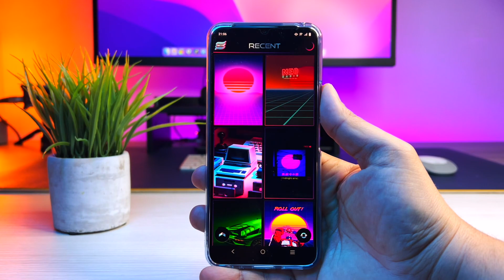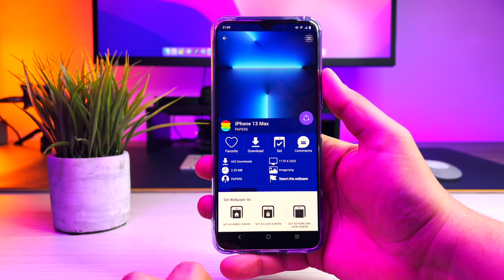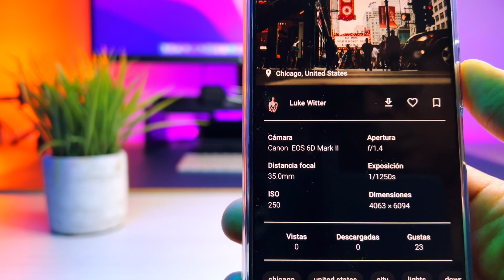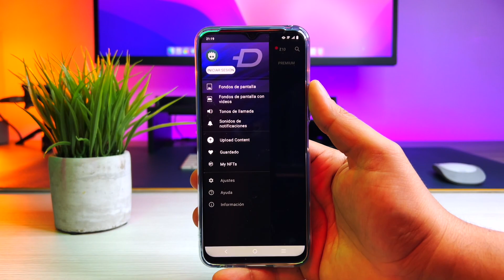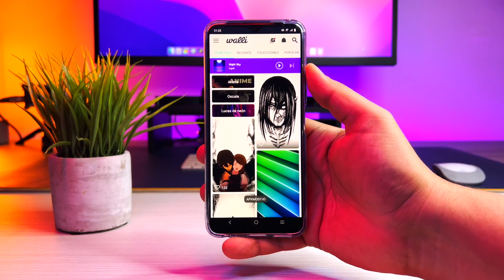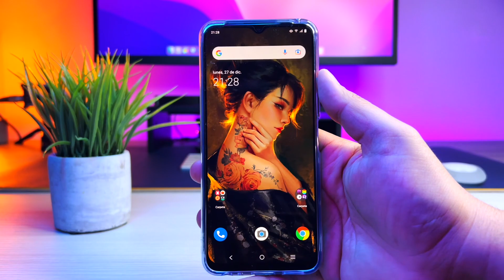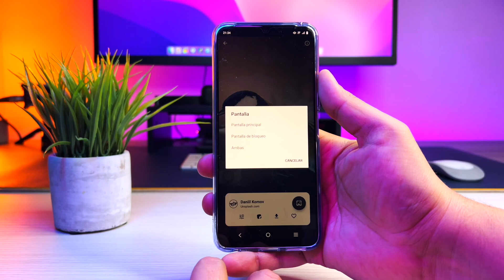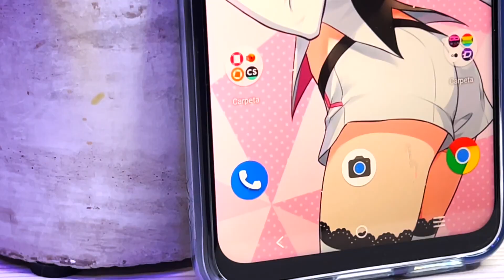😵 WALLPAPERS!! Las Mejores APLICACIONES Para PERSONALIZAR Tú ANDROID 🔥 [Top de Apps] 👉 2024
Te traemos un TOP con las mejores aplicaciones para que personalices tú móvil Android con los mejores WALLPAPERS!

📍00:00 Intro
📍00:26 Suscríbete
📍00:43 RetroWave
📍01:46 Papers
📍02:44 Resplash
📍04:05 Zedge
📍05:12 Walli 4K
📍05:57 Tapet
📍06:46 KLWP
📍07:41 WALPY
📍08:38 Final